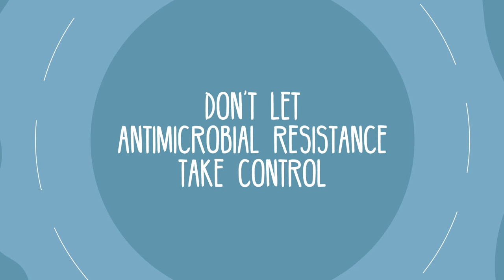Tip 1 on how to fight antimicrobial resistance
How to fight antimicrobial resistance?

Tip 1: Responsibly dispose of unused and unwanted antimicrobials such as antibiotics by taking them to a professional (health or pharmacist). Throwing away antibiotics creates resistant bacteria in pipes, sewers, waterways and seas.

Don’t let antimicrobial resistance take control.
Be responsible when using antibiotics.

This video is part of a series of production of the Regional Triparte (FAO, OIE and WHO) Plus United Nations Environment Programme.

Produced by:

Food and Agriculture Organization of the United Nations Regional Office for Asia and the Pacific

World Organisation for Animal Health Regional Representation for Asia and the Pacific

World Organisation for Animal Health Sub-Regional Representation for South-East Asia

World Health Organization Regional Office for South-East Asia

World Health Organization Regional Office for the Western Pacific

Acknowledgements:
World Organisation for Animal Health Communication Unit